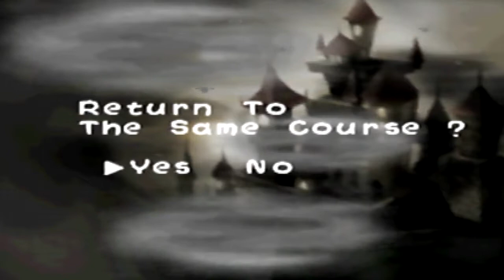[Retro Gaming] Yoshi's Story: [Story Mode] Jungle Puddle (4-2)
All Rights to Nintendo.